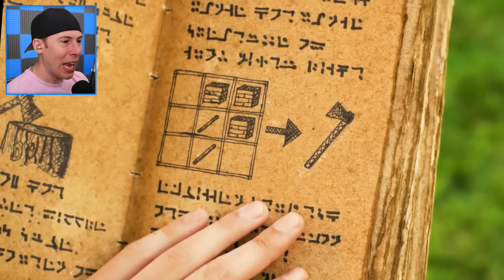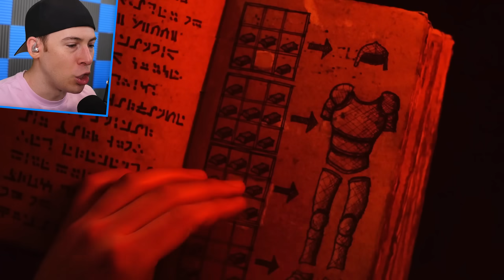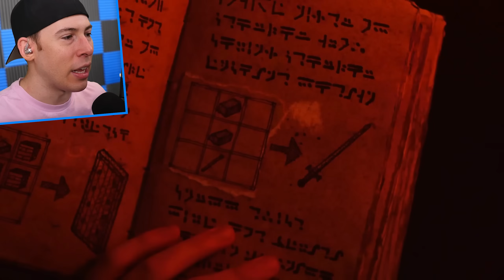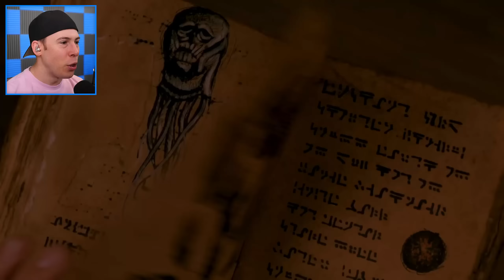The Adventures of Alex & Steve! (REAL LIFE Minecraft Movie)